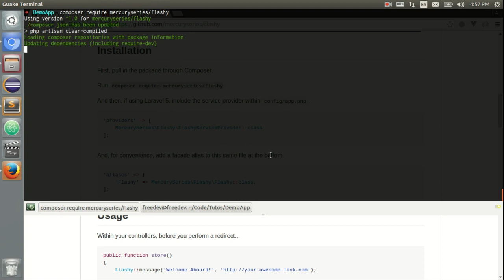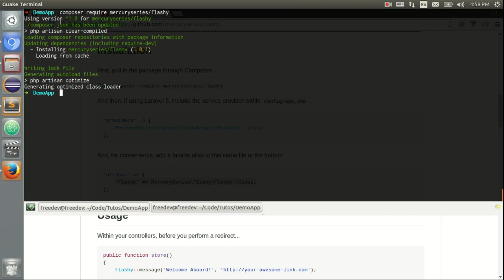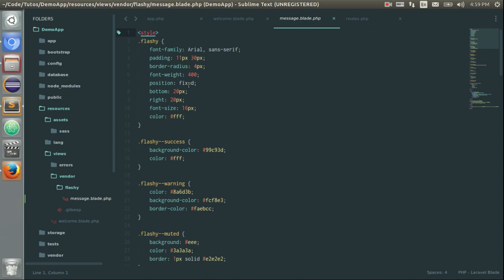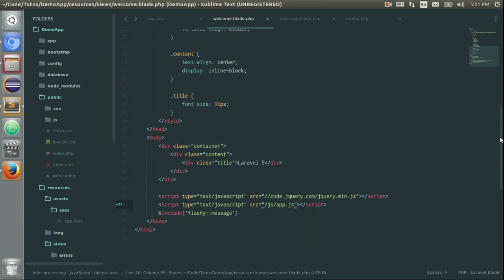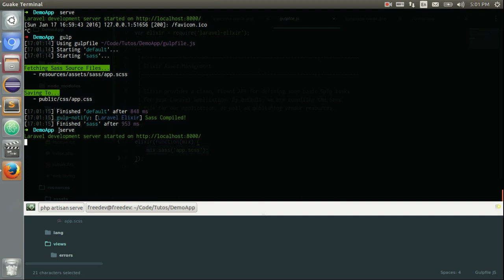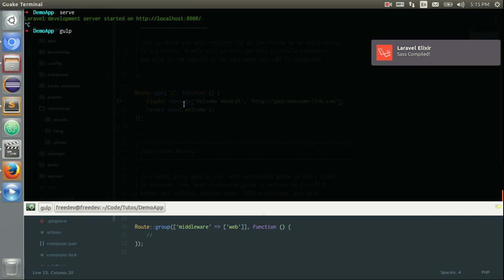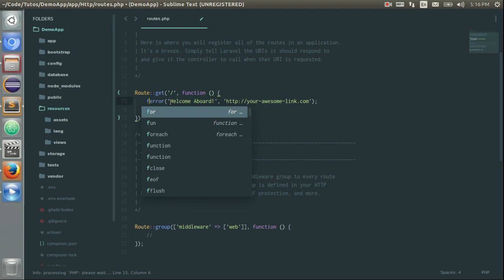Easy Flash Notifications with Flashy (Laravel Package)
How to install and use Flashy Laravel Package